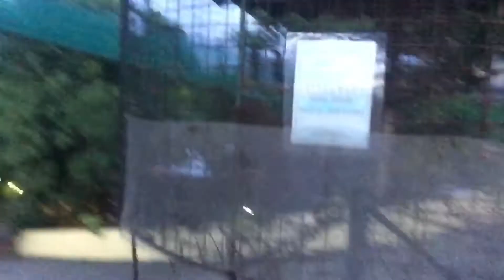Antipolo Travel Vlogs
This Video is for General Audience 😁😂 Hope you enjoy the Video.